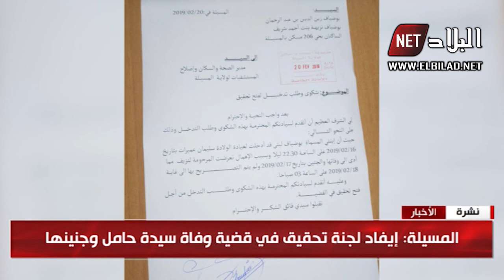مديرية الصحة لولاية المسيلة تفتح تحقيقا في قضية وفاة أم ورضيعها أثناء عملية الولادة